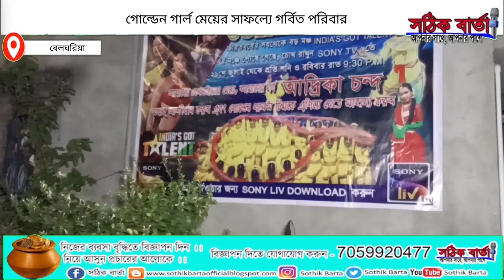Belgharia: গোল্ডেন গার্লস মেয়ের সাফল্যে গর্বিত বেলঘরিয়া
গোল্ডেন গার্লস মেয়ের সাফল্যে গর্বিত বেলঘরিয়া